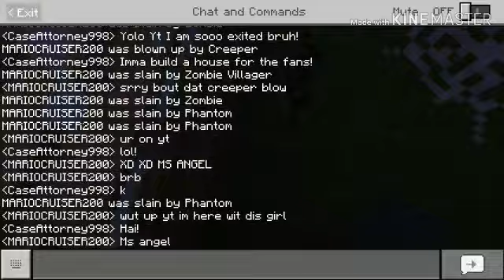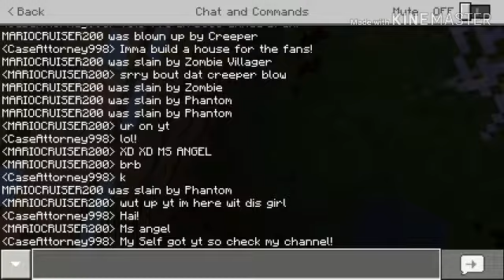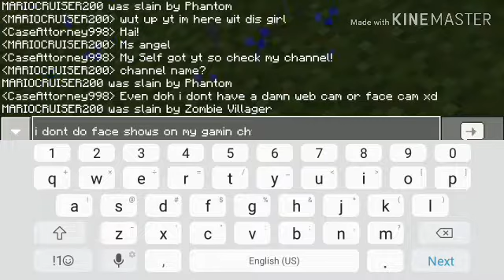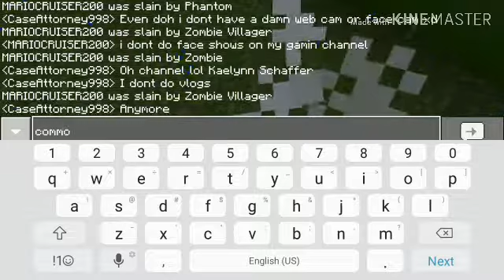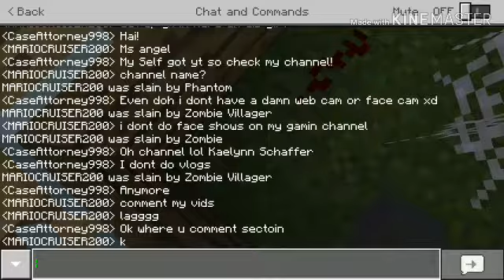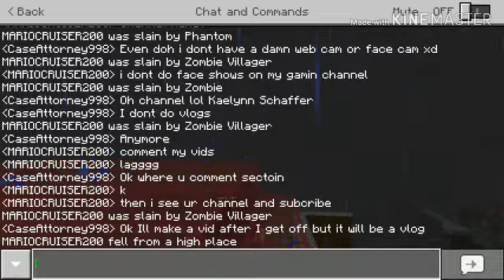REQUESTED TO BE ON YT.....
CASEATTORNY998 FROM UNSPEAKABLE